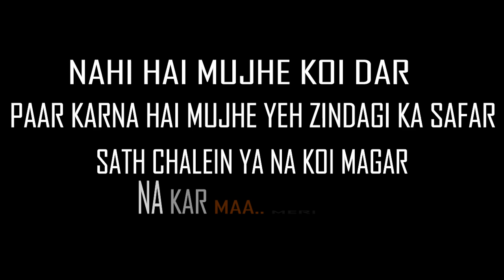BEKHAUFF | INDEPENDENCE DAY | TANISHA DATTA | SHIVAM VERMA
BEKHAUFF

HAPPY INDEPENDANCE DAY 2018

Azaad Jeena Hai Ab Hume.

Singer - Tanisha Datta
Guitarist - Shivam Verma

JAI HIND